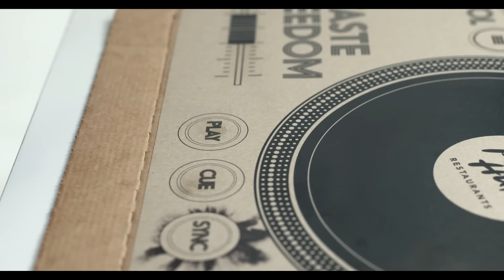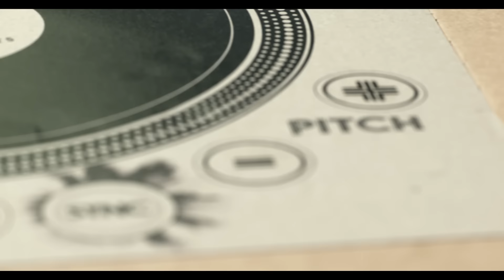Pizza Hut Restaurants introduces the world's first playable DJ pizza box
Select your favourite music and mix them together just by pressing the cardboard controls.Watch Rinse FM DJ, DJ Vectra get one the pizza box 1s and 2s and show how it's done.

Want one? Follow @PizzaHutUK to find out in which Pizza Hut Restaurants the world's first playable DJ pizza box will be hiding in.

Credits:
DJ Vectra
Novalia
Music
P Money (produced by Sir Spyro) - ‘10/10’ taken from the ‘Live and Direct’ album released later this year
P Money (produced by TRC) - Dun Know